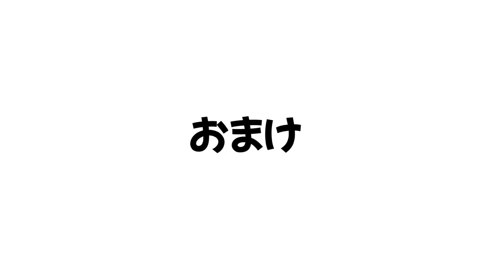【小ネタ】もうバリアでやられない！ハンコでホコの壊し方を教えます！！【スプラトゥーン２】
【ひれお物語】見た目は怖いけど中身はかわいいひれおくんが面白すぎる！！優しい気持ちでみてね！(笑)

【しばり】クイボだけでガチアサリをしたらワチャワチャしすぎておもしろかったｗｗｗ

　　　　　　　　　　　　　　　　敬称略